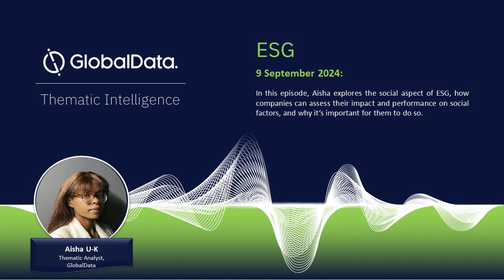148. ESG-Social: Assessing corporate impact and responsibility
In this episode, Aisha explores the social aspect of ESG, how companies can assess their impact and performance on social factors, and why it’s important for them to do so.​

Host: Martina Raveni
Guests: Aisha U-K